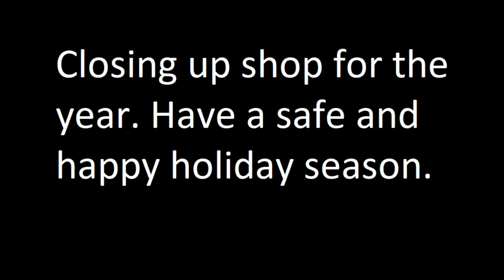Closing up shop for the year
I have a ton of stuff that is going on the last couple months of the year and unfortunately YouTube is getting pushed to the side. So out of politeness I figured I would send a friendly update to all you you. We will reconvene for normal operating hours next year.